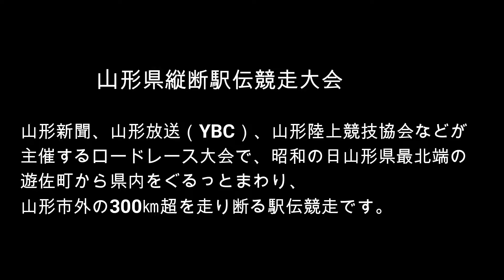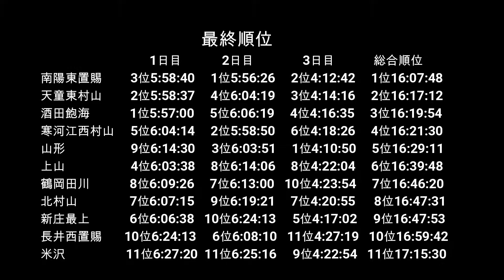第66回山形県縦断駅伝競走大会最終日 メディアタワーゴール前 ２日目寒河江ー大江間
第66回山形県縦断駅伝競走大会最終日　メディアタワーゴール前　２日目寒河江ー大江間の映像です
生中継しながら同時録画すると４Kで録画できないので、フルHDの画質です。
BGM　甘茶の音楽工房　和風音楽素材＆和楽器音源 おとわび